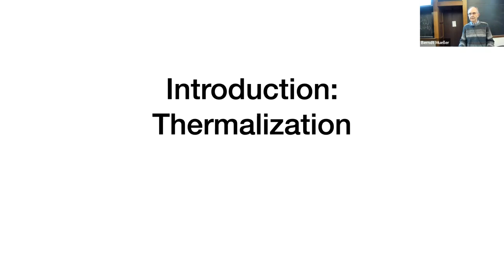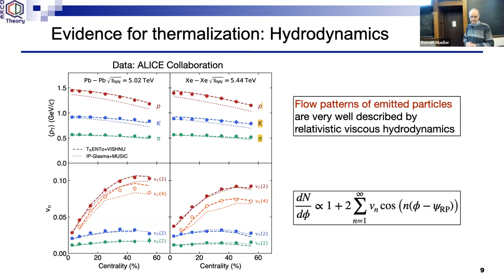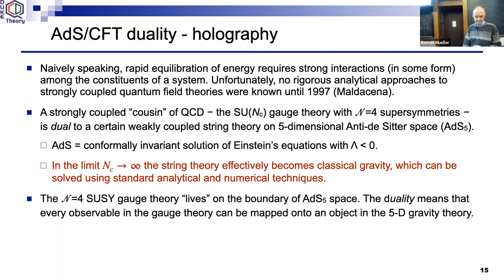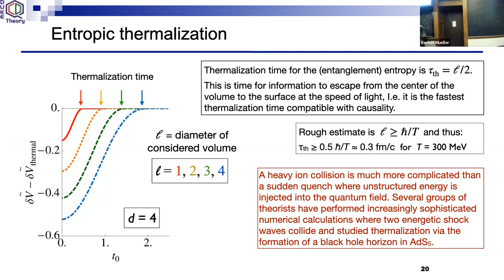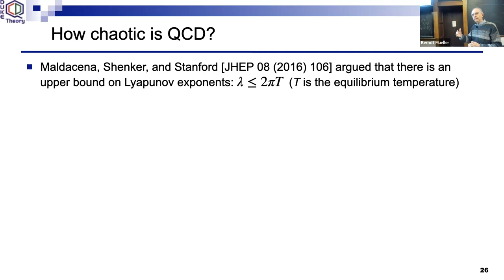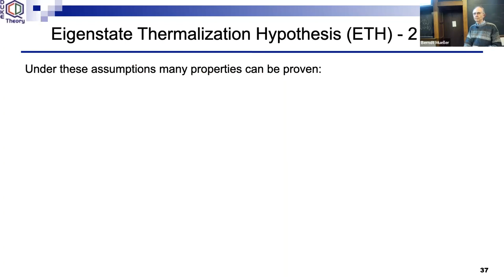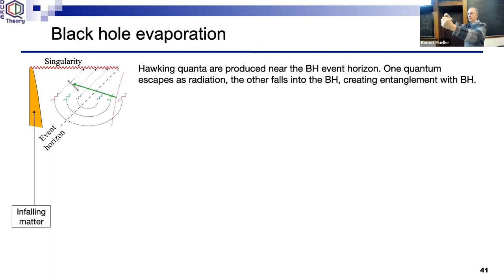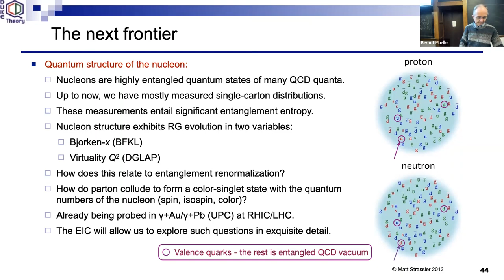Physics Club April 25, 2022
Berndt Mueller, Duke University & Yale University, “The Thermal Physics of “Empty” Space”

Physics Club is a weekly colloquium of general interest to the Department of Physics, Applied Physics, Astronomy, and Mathematics. The series is aimed at graduate students, postdoctoral researchers, research staff and faculty.